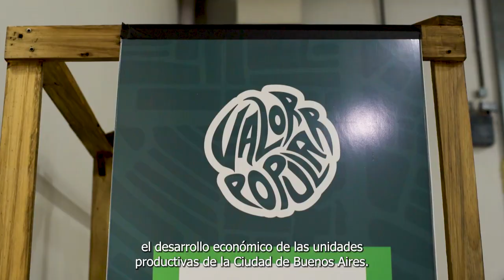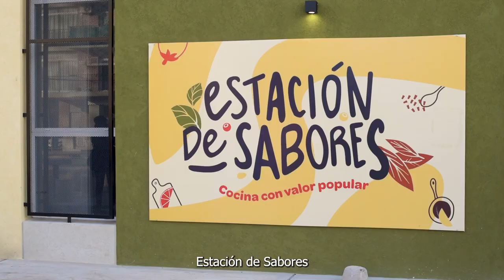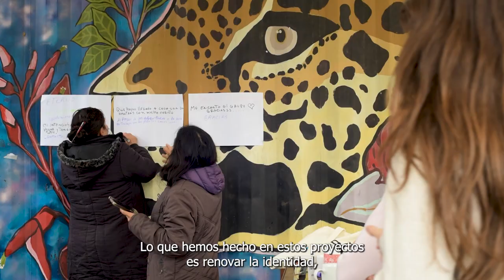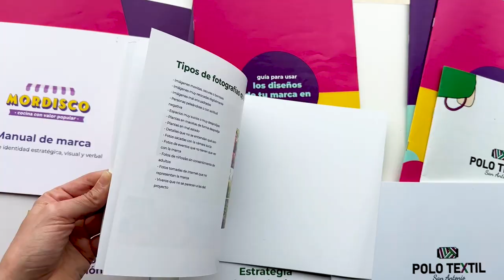Proyecto Faro 2023 - Marcas que Marcan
Realización y edición de video institucional para Marcas que Marcan sobre el desarrollo de la comunicación e identidad visual de emprendimientos en barrios populares en la Ciudad Autónoma de Buenos Aires.